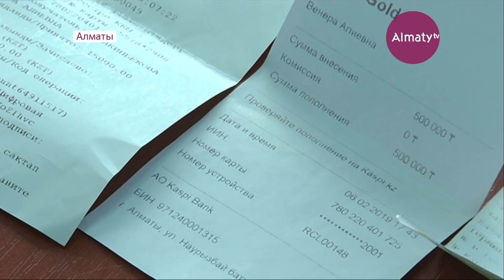Алматыда алимент төлемей жүрген 8 мың борышкер әке бар (26.02.19)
Алматыда алимент төлеуден жалтарып жүрген әкелер қарыздарын өтей бастады. Былтыр ұл-қызына жәрдем көрсетуге құлықсыздық танытып, қиғылық салған бір адамға қатысты қылмыстық іс қозғалыпты.